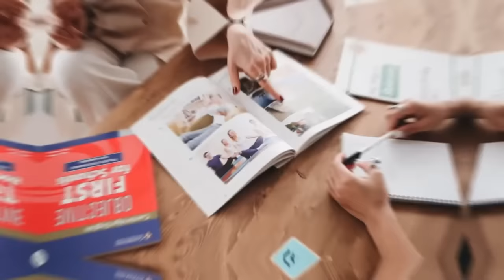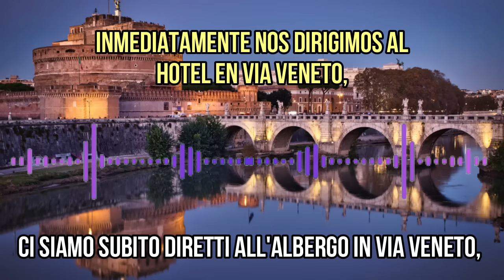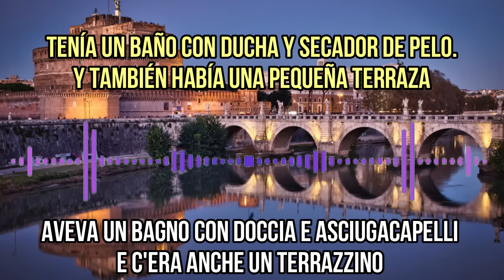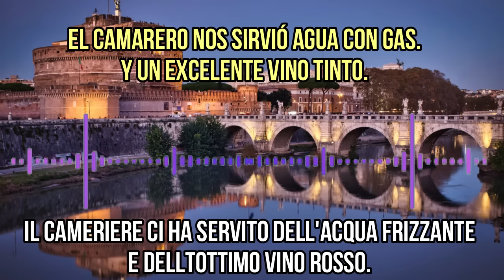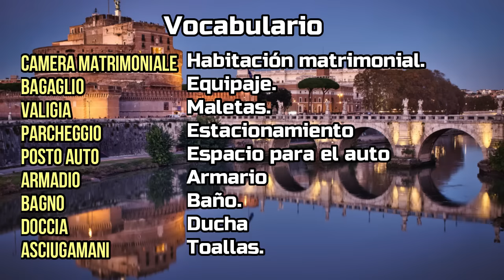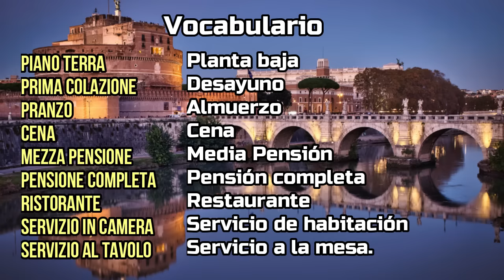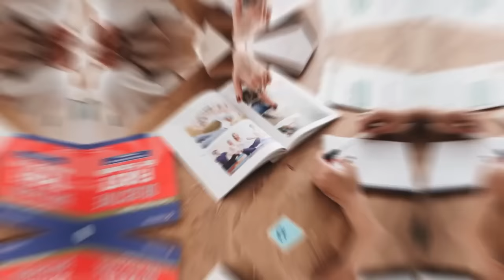✨ APRENDE ITALIANO de manera ENTRETENIDA con HISTORIAS CORTAS 🟢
✅ Porqué Tu ya sabes italiano pero aún no lo sabes. Italiano y español Ejercicios simples para mejorar tu italiano